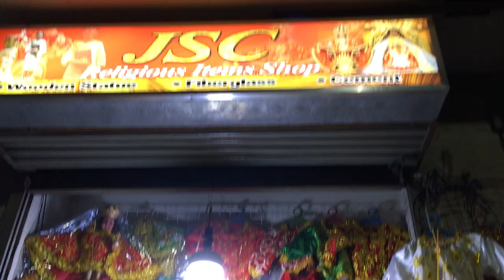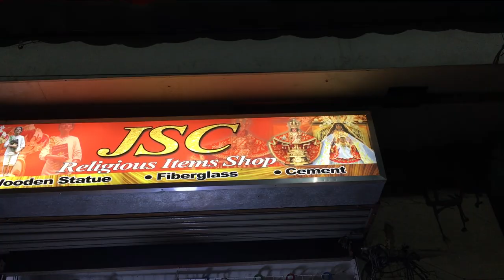Ang Napaka Gandang Imahe ni Senyor Santo NiÑo.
Holy Child Jesus on various images carved and dressed to perfection.